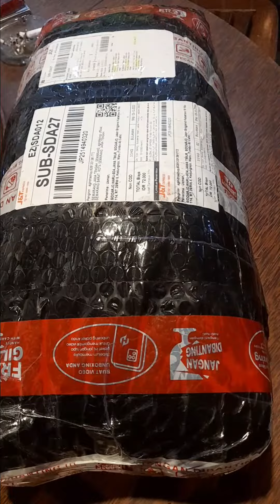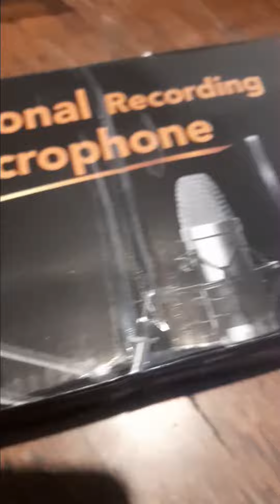UNBOXING ALAT PODCAST V8PLUS DARI SUBSCRIBER TOMBAC Nusantara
Terima Kasih Atas Dukungannya Telah Memilih TOMBAC Nusantara Sebagai Rekan Pecinta & Pelestari Budaya Bangsa.
Dan Kami Akan Berusaha Memegang Amanah, Untuk Lebih Maju & Berkembang Demi Kebaikan Budaya Bangsa.
Serta Mohon Doa & Dukungan Kepada Seluruh Masyarakat Untuk Kelancaran Usaha Kami Demi Memajukan Masa Depan Bangsa Yang Lebih Baik.
Rahayu.